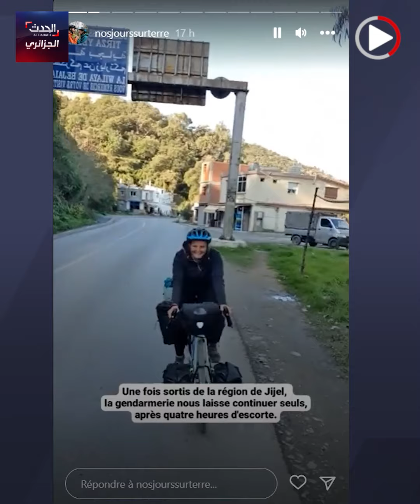سائحان فرنسيان ينبهران بكرم الجزائريين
في كل مرة يُظهر الجزائريرون كرمهم وضيافتهم للسياح الأجانب ..هؤلاء السياح من جهتهم يشاركون تجاربهم ومغامراتهم في الجزائر .. هم حال جوستين أندريس وتوماس ديريك، تابع كيف تعامل معهم الجزائريون.